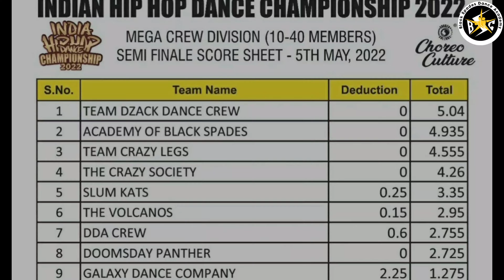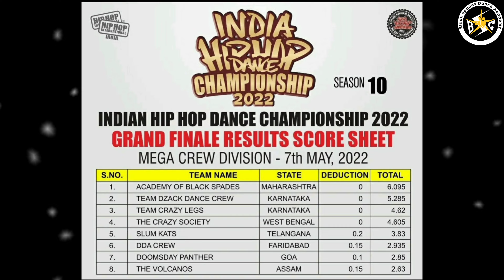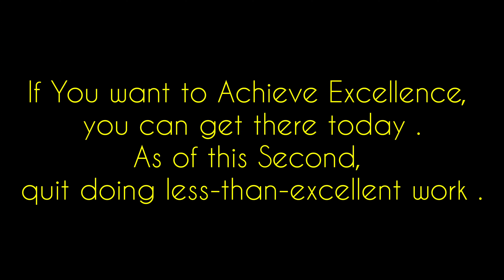Gold Medellist | 2022 | Academy of Blackspades | IHH | Champions | Swapnil Deorukhkar | Dance Choreo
Hello everyone

Watch Performance of Our Team
Academy of Blackspades
Represent  MAHARASHTRA 🚩 In INDIAN HIP-HOP DANCE CHAMPIONSHIP - 2022
Which Organizer By
INDIAN HIP-HOP Dance Championship

It's great Experience to Competing so many States & Dance Crew's From All Over India .
It's a  great Opportunity to Perform with them On Such Biggest Dance platform and Compete other Crew's From another States
 Its Really a happy Moment For Us.
TO WIN TITLE OF THE YEAR

Choreograph By
SWAPNIL DEORUKHKAR
Founder of BSDA

Participate who represent Maharashtra in National
Vaishnavi Dodmani
Palak Thakur
Vaishnavi Pradesi
Gargi Rane
Akansha Shukla
Reeva kunnummal
Bhavik Kajare
Ashi Sharma
Subhajith kar
Aryan Sharma
Student's Of Blackspades

We all Thankful To Our Parents,Friends,Family Members & Specially Our Viewers Who Watch Our Videos & Comments Us & give So many  Love to us. &
Special Our whole Team.🙏🏻

So keep Supporting & loving Us. 🌹

We Always Make India Proud.👍🏻

JAI HIND 🇮🇳
JAI MAHARASHTRA 🚩